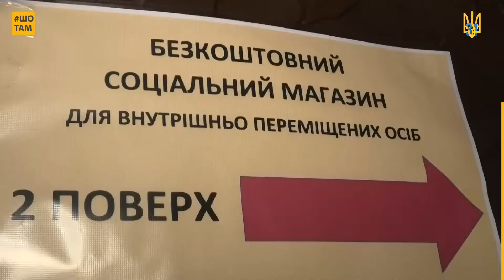Ківерцівська громада планує відкрити «Центр безпеки»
Пожежники, медики та поліціянти в одному місці. Ківерцівська громада планує зробити «Центр безпеки», де будуть знаходитися ці три служби.

Це допоможе оперативніше реагувати на виклики. А громадяни матимуть один спільний номер телефону, щоб звернутися по допомогу.

Ми продовжуємо проєкт «Громада Діє», в якому розказуємо, як громади адаптуються у війну і вчаться допомагати собі та іншим.

Про те, чому центр безпеки важливий для громади, а також про його устрій — дивіться у ШоТам!